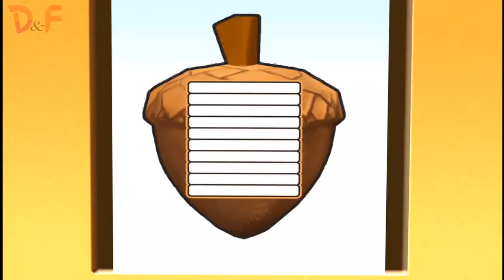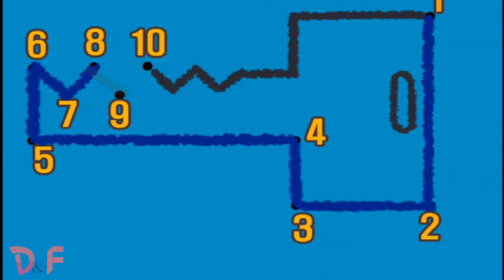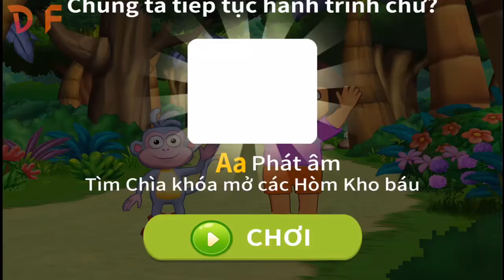Dora the Explorer Games to play Cartoon ➤ Learn Colors Shapes Numbers with Dora Buji In Tamil